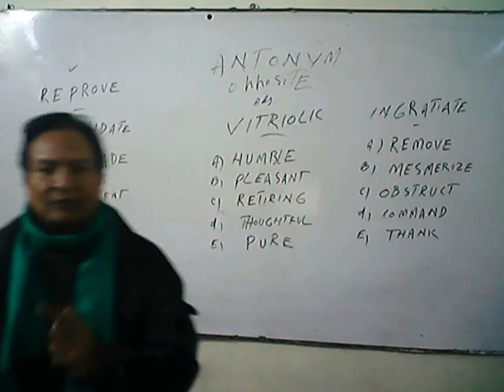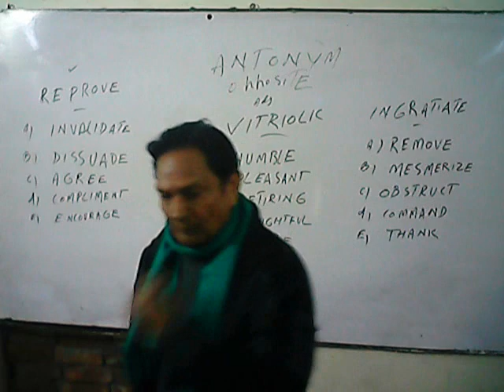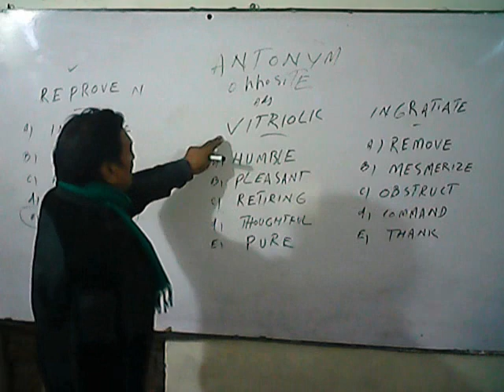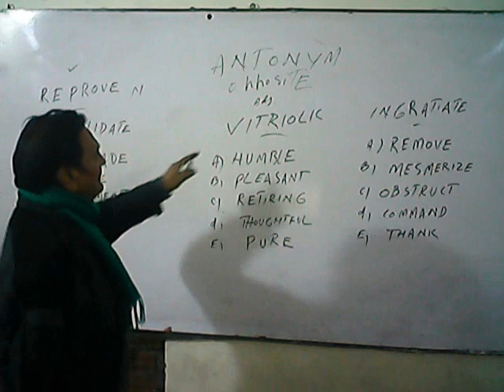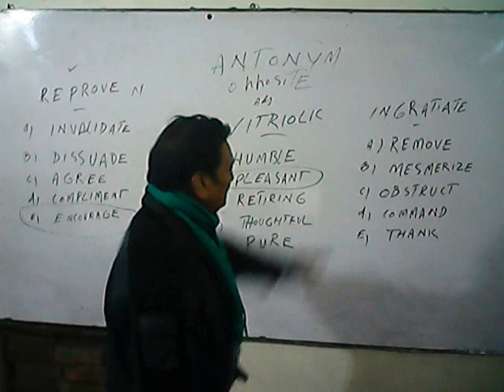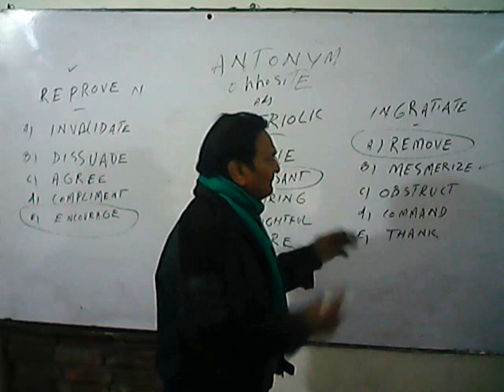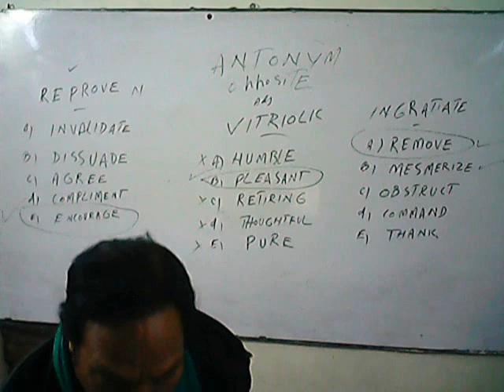antonym for GAT, Graduate Assessment Test, NTS Pakistan, HEC Scholarships Test, Entry Test Job Test